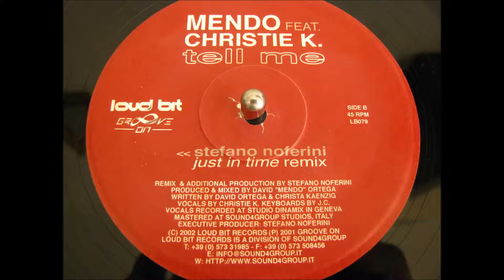mendo featuring christie k tell me stefano noferini just in time rmx